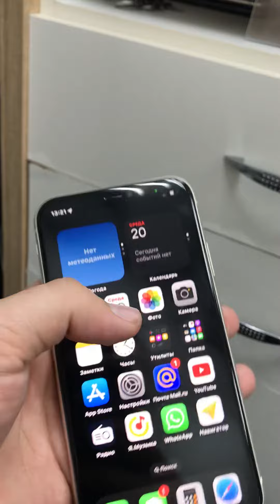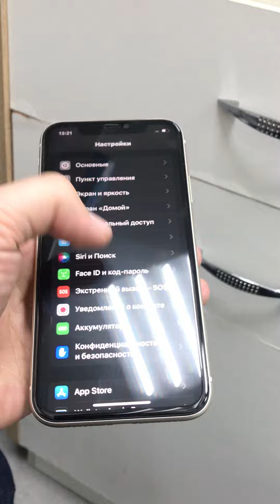20 сентября 2023 г.